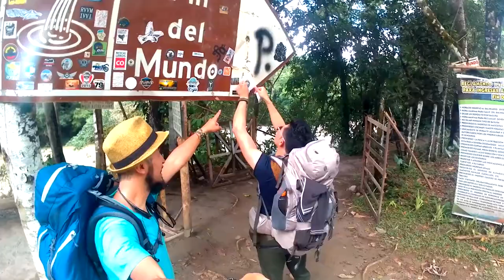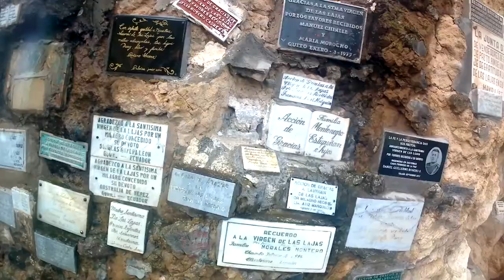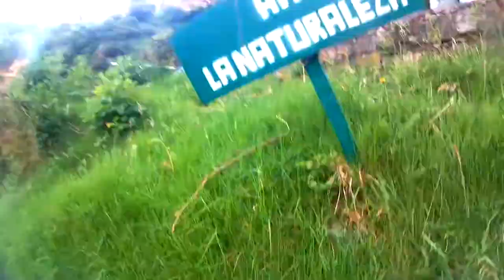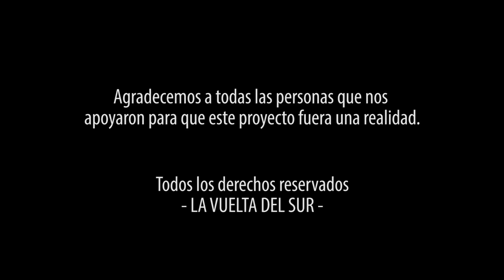LA VUELTA DEL SUR - Capitulo 5 - FRONTERA ECUADOR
Cruzar una frontera nunca es facil y mas cuando es aquella en la que dejas atrás tu país, tu gente y tu cultura. Entramos a Ecuador llenos de expectativas, entendiendo con el tiempo que parte comprender y habitar una nueva cultura es desaprender para aprender de nuevo y así ampliar la visión que se tiene del mundo,  entiendes al final de todo, que lo que nos enseñaron desde pequeños y como crecimos no es la única manera, al final, cruzar una frontera es romper una barrera, es comprender al otro, es reinventarse y acercarse más a nuestra humanidad.

La Vuelta del Sur es una producción original de Máquina Multimedia.

Queremos Agradecer en esta ocasión al Productor Musical Luis Alfonso por sumarse a este proyecto y a los Bomberos de Yahuarcocha por su invaluable hospitalidad.

Música Original

FUSION
by LUIS ALFONSO